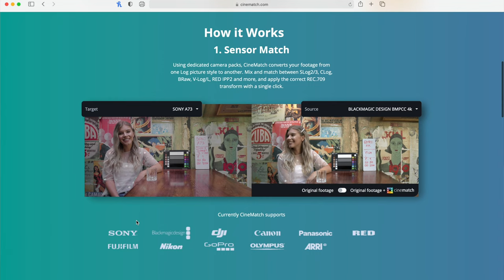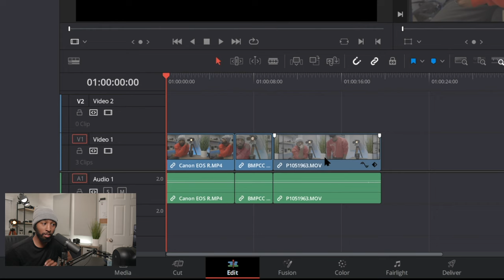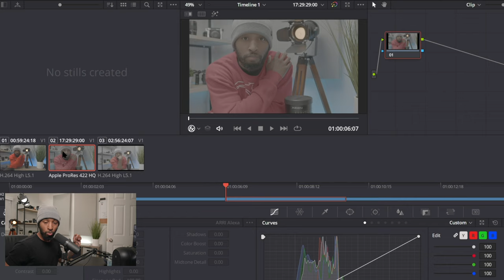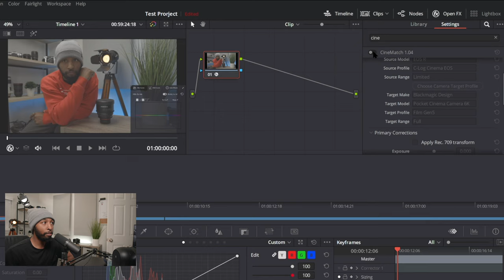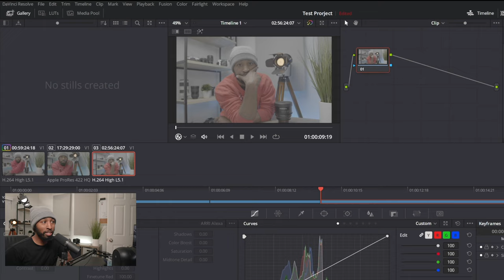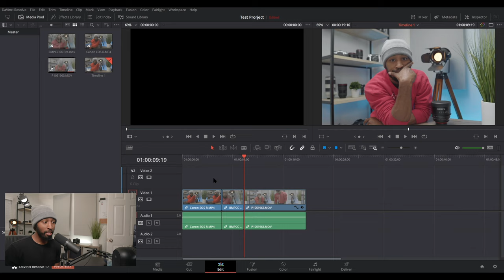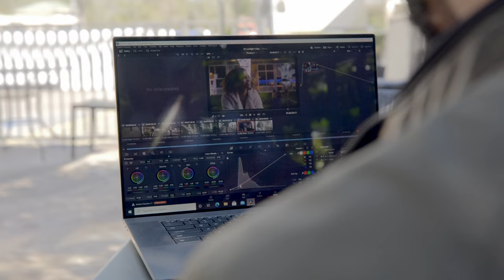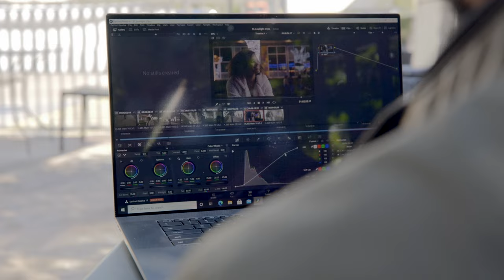How to Easily Color Match Different Camera's (Ft. Canon C70, BMPCC 6k Pro, and Lumix S5)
Try CineMatch Free

With the help of CineMatch I will break down how easy it is to color match different cameras. This software makes it as easy as a snap. I tested out this software in Davinci Resolve with the help of the Canon C70, BMPCC 6k Pro, and Lumix S5.

Camera 1
Camera 2
50mm 1.2
Canon 70-200
Canon 100mm
Canon 10-18mm
Rode Mic Pro
Rond Wireless Mic

My Gear
My Drone
My Camera
My Lighting
My Microphone